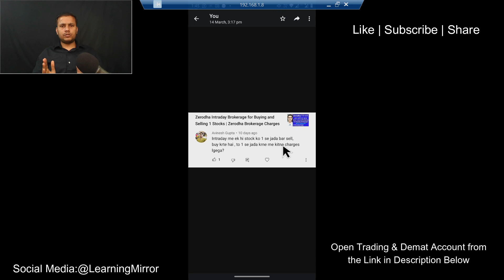How many times can I do Intraday Trades in Same Stocks and Charges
🎯Open IIFL Securities (Recommendation with 82% Success Ratio) Trading & Demat Account

Important Websites:
8. NSE ASM Stocks List (Risky Stocks)
9. NSE GSM Stocks List (Very Risky Stocks)
Timestamp:
0:00​ Intro
1:30​
8:15​
13:32​
How many times can I do Intraday Trades in Same Stocks
Ek hi stocks me kitni baar intraday trades kar sakte hai
Brokerage charges for multiple intraday trades
Baar baar Intraday trade karne ka kya brokerage lagta hai
Intraday trading in same stocks